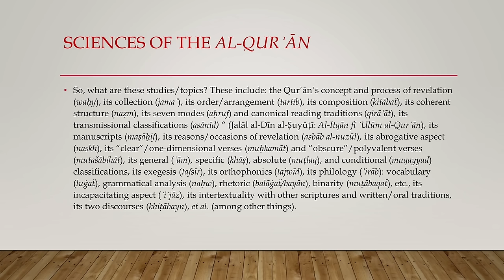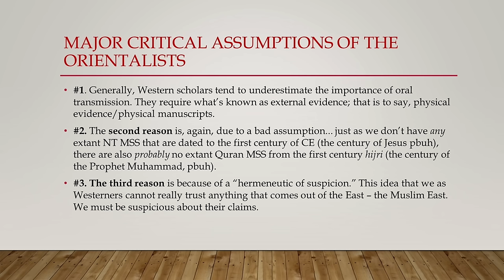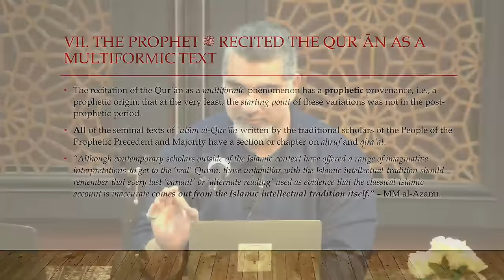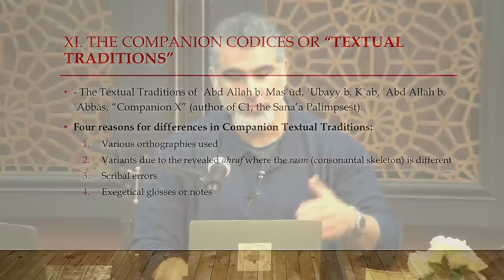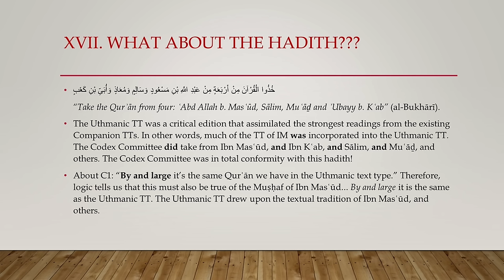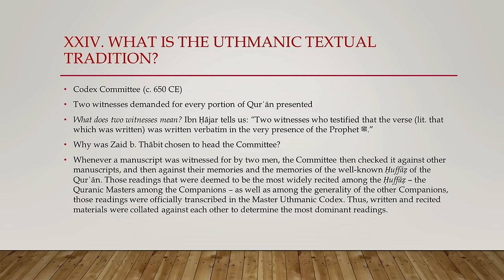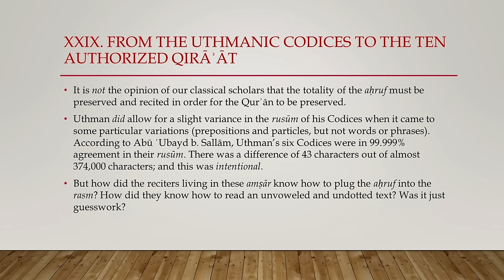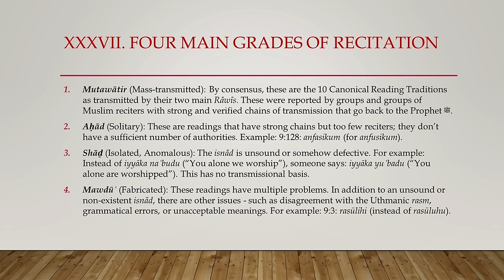The Sound Narrative: The Preservation of the Qur'an in Sunni Islam | Dr. Ali Ataie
Dr. Ali Ataie gives a talk from revelation to the preservation of the Holy Quran, a Book that God has assured its authenticity until the end of time.

Ustadh Ali Ataie is a perennial student and researcher who has been involved in interfaith activities for over two decades. He holds a Masters in biblical studies with a focus on New Testament and biblical languages. He also holds a PhD in cultural and historical studies in religion from the Graduate Theological Union. His doctoral work focused on Muslim hermeneutics of biblical texts, especially the Gospel of John. He lives in San Ramon, CA with his wife Roya and three daughters.

This talk was delivered at the Muslim Community Center - East Bay (MCC East Bay) in Pleasanton, California on Saturday, July 30, 2022.